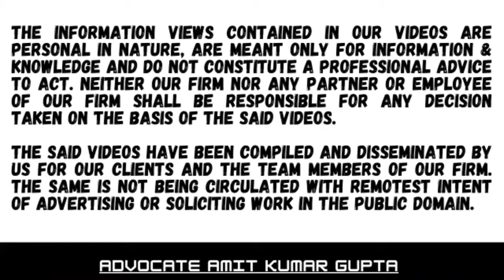WHETHER ADVANCE RECEIVED FOR SUPPLY OF GOODS TAXABLE ON REMISSION BY CREDITOR?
Case Summary:
[2021] 87 ITR (Trib) (S.N.) 20 (ITAT[Bang])
[BEFORE THE INCOME-TAX APPELLATE TRIBUNAL — BANGALORE "A" BENCH]
HOTHUR TRADERS
v.

Section(s): Income-tax Act, 1961, ss. 10B, 41(1)
Assessment Year: 2011-12
Favouring: Department

Tag Line: Whether advance received for supply of goods taxable on remission by creditor?

• Sum  received in course of business for supply of goods
• Transaction not materialising and party writing off sum in its books
• Sum is revenue in assessee’s hands and taxable — Income-Tax Act, 1961, s. 41(1)